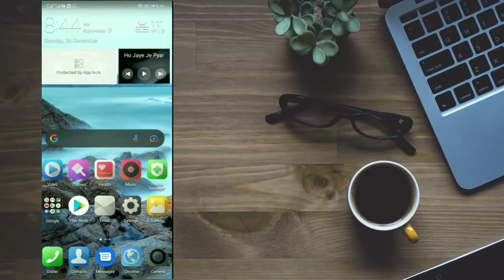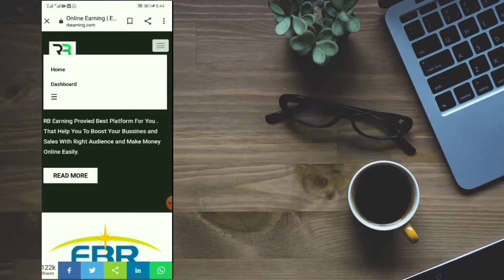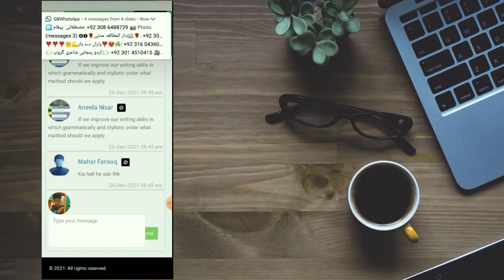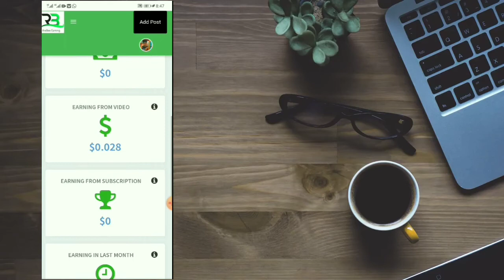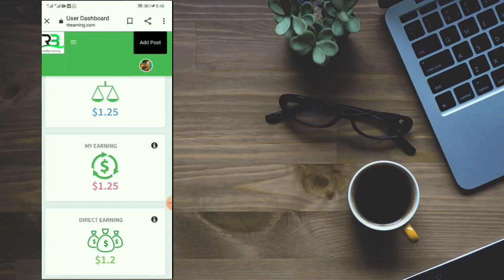RB Earning in pakistan | RB earning real or fayk | RB earning account kaisy bnay | Rb erning site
Ail technology

subscrib to my chynal